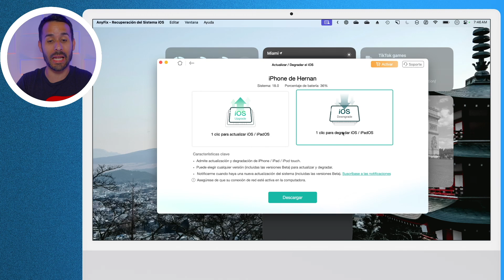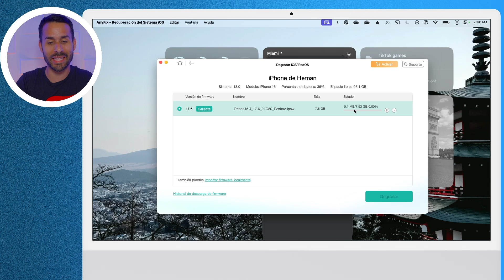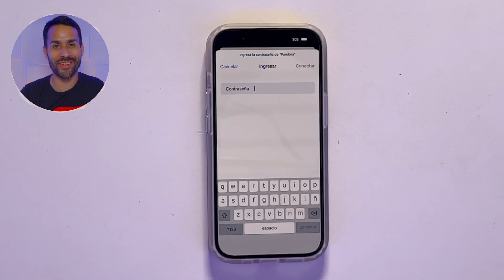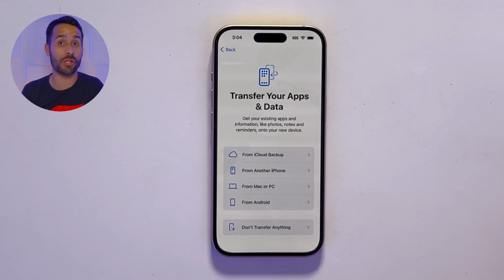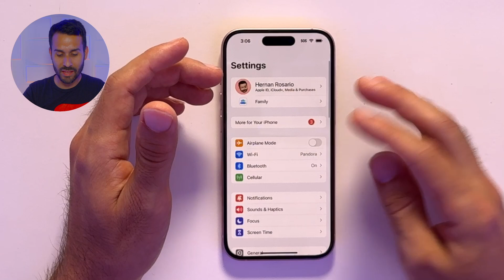Como VOLVER de iOS 18 a iOS 17 SIN PERDER DATOS! | DESINSTALAR iOS 18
👉Descarga gratis AnyFix para dvolver de iOS 18 a iOS 17 SIN PERDER DATOS facilmente

✅Acerca de AnyFix: AnyFix - Mejor Software de Recuperar & Reparar Sistemas iOS para Uso Doméstico, Solucionar más de 150 problemas del sistema iOS para iPhone/iPad/iPod touch sin perder datos, Problemas solucionables AnyFix hace que sea muy fácil actualizar y degradar iOS sin iTunes. Ahora puedes echar un vistazo a la última versión beta de iOS, incluido iOS 17, incluso si no tienes una cuenta de desarrollador. O siéntase libre de volver a una versión anterior de iOS si lo desea. Todo lo que necesita son unos pocos clics del mouse, sin operaciones manuales complicadas.

🔥iOS: iOS 18, iOS 17, iOS 16, iOS15, iOS14, iOS13, iOS12, iOS11, iOS10, iOS9, iOS8, iOS7, iOS6, iOS5